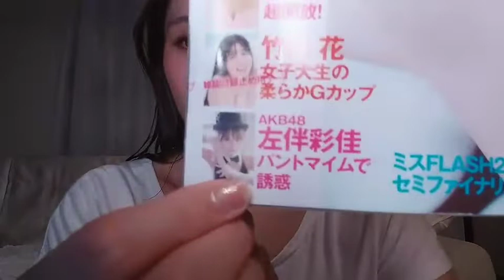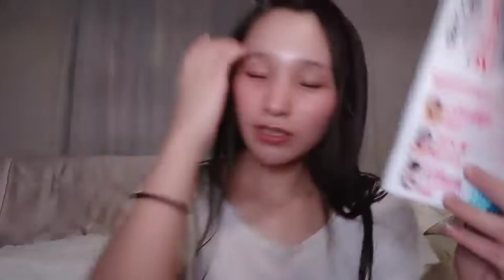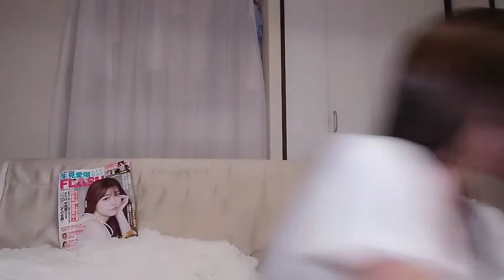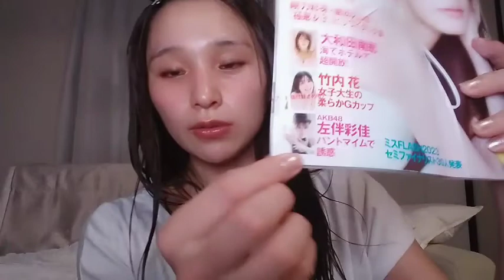48 Ayaka Hidaritomo 2022年07月27日23時45分28秒 左伴 彩佳（AKB48 チーム８）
◆横山結衣1st写真集『未熟な光』
◆Amazonプライムビデオ